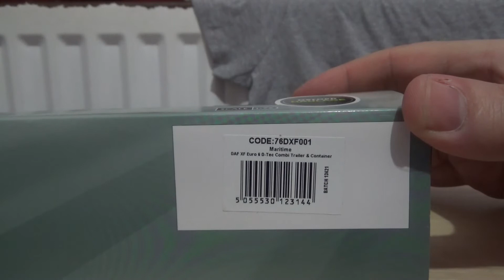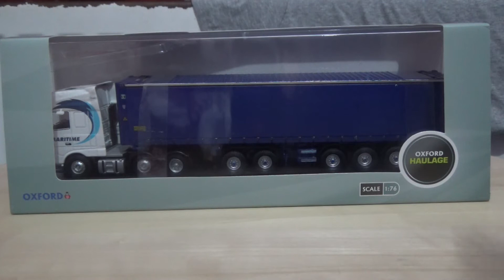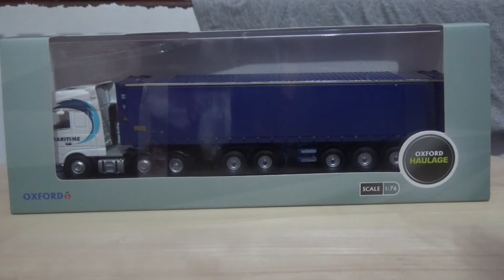Oxford Diecast 76DXF001 | DAF XF Euro 6 | Maritime | Model Truck | 1:76 Scale | Review | HD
Here is this weeks model truck review to come this Sunday and here is the DAF XF Euro 6 model truck with the container trailer in the Maritime livery. This is also made from Oxford Diecast and it is a great model truck but the let down is the lack of flush glazing. The model truck is made the 1:76 scale and this would fit in nicely on most OO gauge model railways with ease. I like the livery and Oxford Diecast has made a nice high quality model lorry on this occasion.

00:00 Video Intro
02:25 Close Ups
07:55 360 Rotation
10:41 Overview & Ending